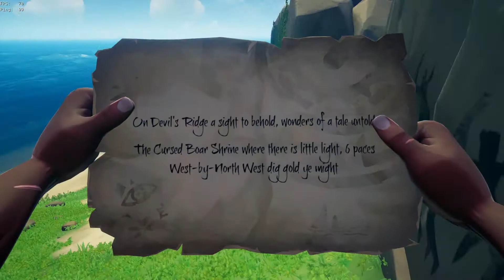Sea Of Thieves Good Karma Or Luck?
Hey guys and girls, come enjoy a journey through sea of thieves. Come witness the most insane luck! or?? Good karma?, one of the two anyway. You'll never believe what happened till you witness it!

Drop the Bassline

Pirates of the Caribbean Theme Song (PUNYASO Dubstep Remix)